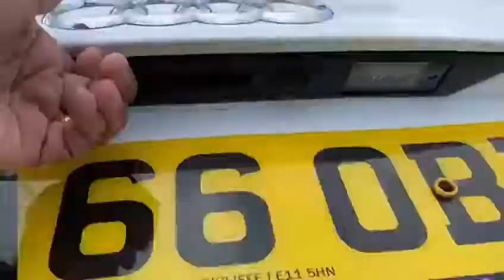Hollytree Trade Sales Nuneaton 2017 Audi A5 S Line Cabriolet Automatic For Sale